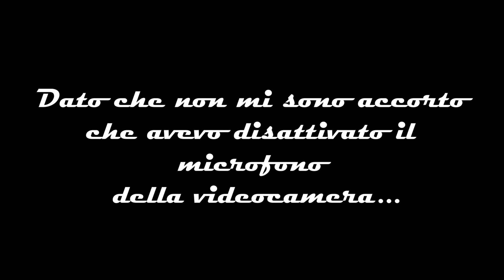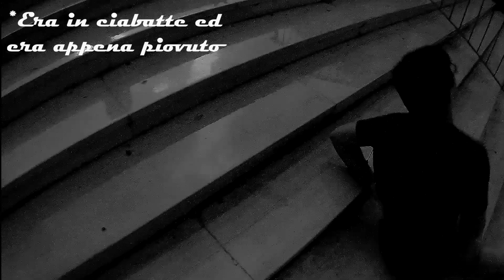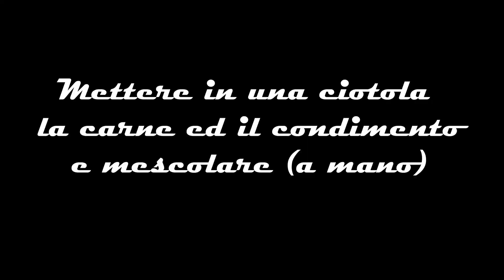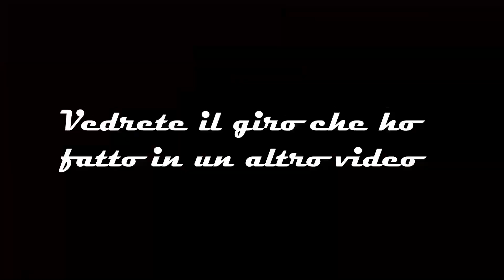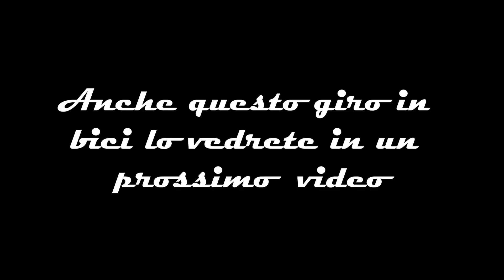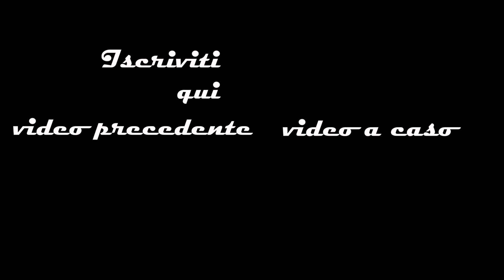DONNA NUDA IN SPIAGGIA!!! 😱😱+ PRIMO VLOG [LEGGERMENTE CLICKBAIT]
Mio primo HOLIDAY VLOG dove NON si vede l' eclissi di luna, mi fratello decide di buttarsi dalle scale e molto altro... BUONA VISIONE.

spero che questo video vi sia piaciuto arriveranno anche i due giri in bici che ho fatto.
il punto dove c'e la clip che vi ha fatto aprire il video e al minuto 3:40. pero il video guardatelo ugualmente tutto.
Passate a vedere il canale youtube di patagonian pancakes dove porta video nosense o simili (molto divertenti)
eccovi il link del canale:

(da usare per collaborazioni o organizzare giri insieme)